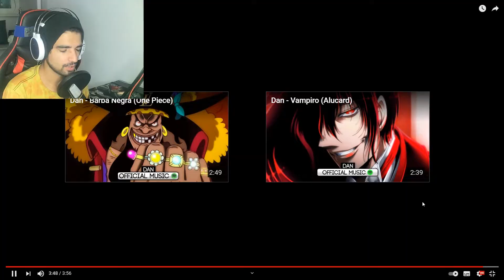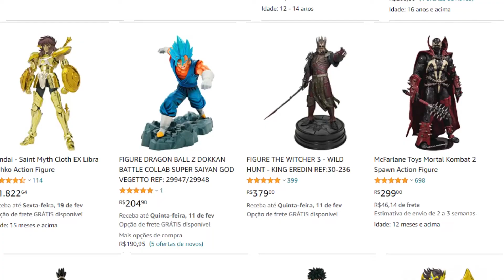REACT - Dan - Mafioso (Doflamingo)